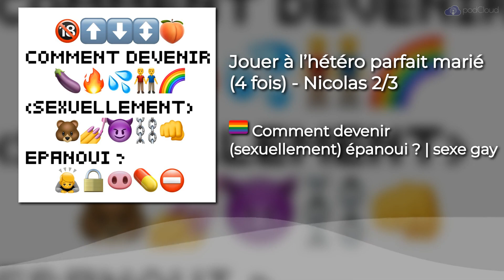Jouer à l’hétéro parfait marié (4 fois) - Nicolas 2/3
Partie 2 sur 3 - Nicolas a un passé d’hétéro. Deux enfants. À 39 ans il fait son coming out gay. Il raconte son chemin du refoulement à sa première marche des fiertés rurale !

👉 Va sur le site du podcast en tapant dans ton navigateur pour découvrir plus d'épisodes, faire un don, suivre les coulisses du podcast ou venir à une rencontre entre auditeurs

Nicolas grandit et vit depuis toujours dans de petites villes, « en province » comme disent les parisiens. Il grandit en brigade de gendarmerie parce que son papa est gendarme. D'ailleurs, il doit être l'enfant exemplaire. Très jeune, il ressent une attirance claire pour les hommes mais sa sœur lui dit « c'est sale » et il enfouit tout ça au fond de lui.

Et puis, devenu adulte, il veut des enfants. Il se marie. Mais la honte d'aimer les hommes est là. Il nous raconte l'impact de cette honte et comment petit à petit, il parvient à desserrer son emprise et à faire son coming out.

À ses amies, à sa famille, à ses enfants.

Et ce coming out à 39 ans ouvre pour lui un nouveau chapitre, pas plus simple : il découvre ce monde gay (entre guillemets) : les cases Grindr dans lesquelles il ne se retrouve pas, le sexe mécanique avec les hommes, les codes et les préjugés de ce monde gay qu'il découvre.

Alors aujourd'hui, il trouve petit à petit son alignement d'homme gay : il est depuis quelques mois avec un amoureux.

Va sur le site du podcast en tapant dans ton navigateur pour
· venir au prochain live ou à une rencontre entre auditeurs dans ta ville
· devenir un des 400 soutiens financiers du podcast
· voir ma petite tête sur Instagram ;-)
· suivre les coulisses du podcast sur Whatsapp
· mettre 5 étoiles ou un j'aime sur ta plateforme

Hébergé par Acast. Visitez pour plus d'informations.